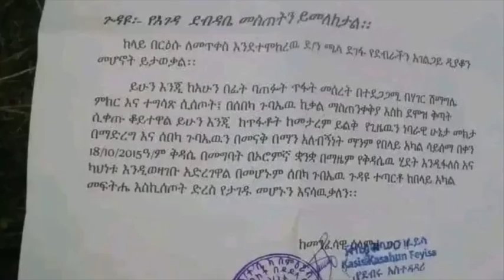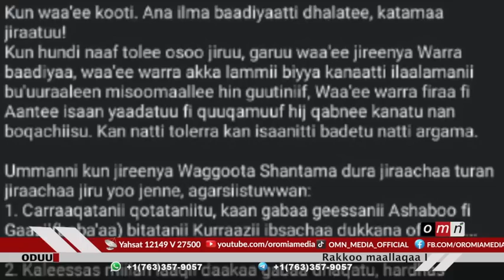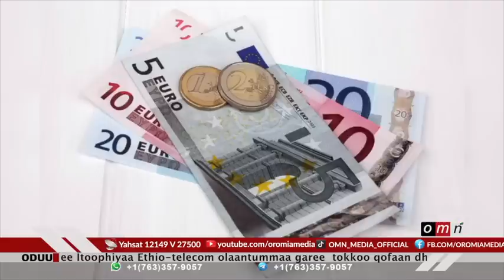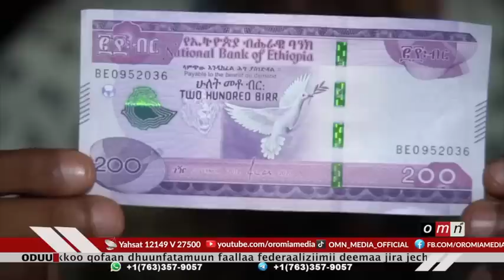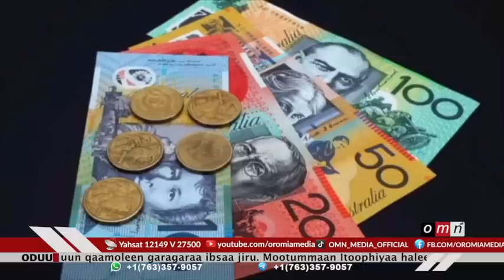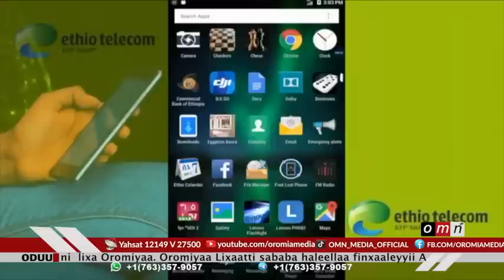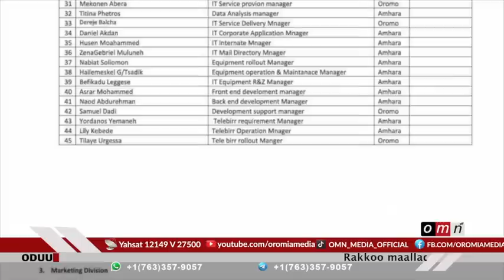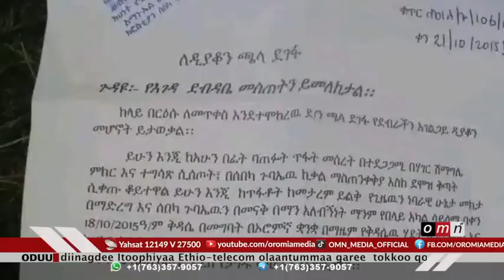OMN :ODUU (ADOOLESSA 6, 2023)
Kufaatii Birrii Itoophiyaa
Rakkoo Ethio-telecom